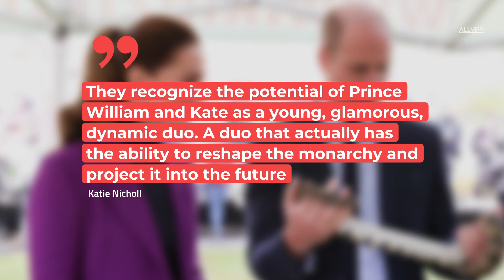Duchess Kate As Future Queen: How She Is Preparing For Her Role | ROYAL FLAIR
At some point her husband will ascend to the British throne and make her Queen of Britain: We are of course talking about Duchess Kate Middleton. But it will take some time until then that happens. After all, William's grandmother Queen Elizabeth II has ruled the country for almost 70 years.